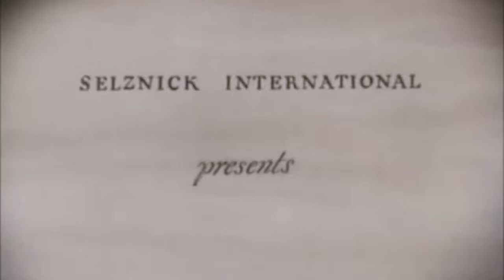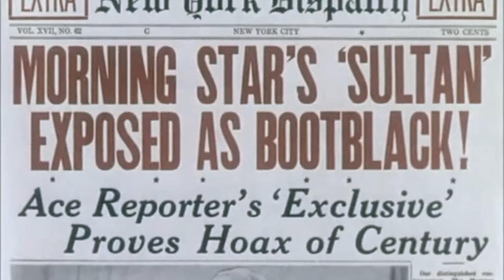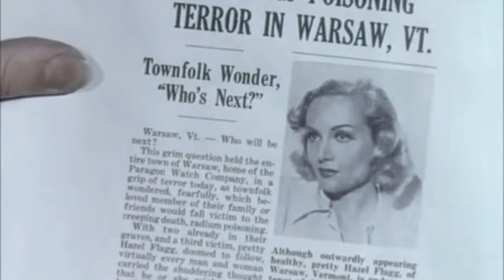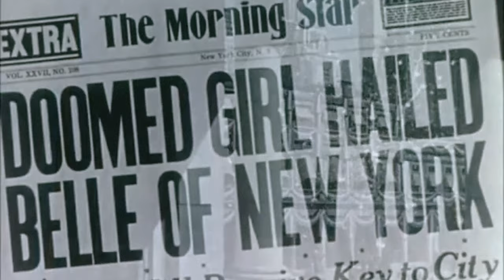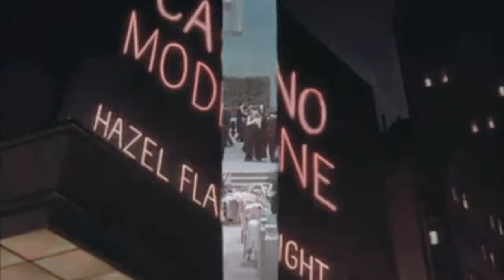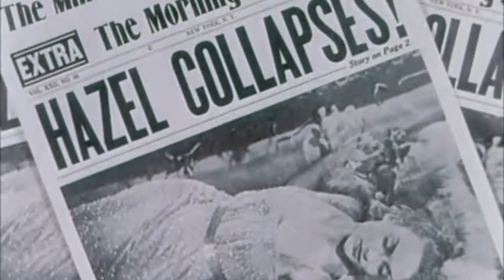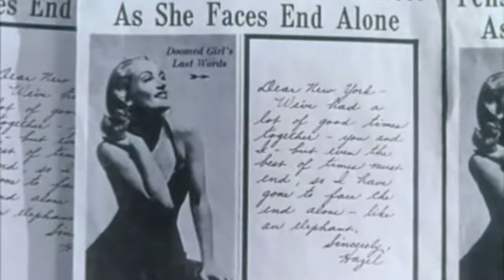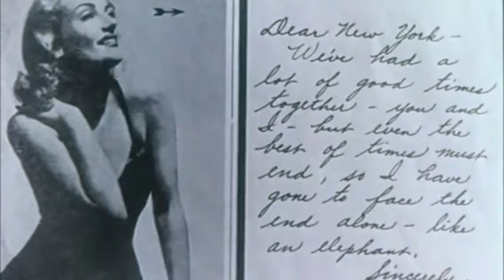1930s Comedy: Nothing Sacred (4K)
Nothing Sacred is a 1937 American Technicolor screwball comedy film directed by William A. Wellman, produced by David O. Selznick, and starring Carole Lombard and Fredric March with a supporting cast featuring Charles Winninger and Walter Connolly. Ben Hecht was credited with the screenplay based on the 1937 story "Letter to the Editor" by James H. Street, and an array of additional writers, including Ring Lardner Jr., Budd Schulberg, Dorothy Parker, Sidney Howard, Moss Hart, George S. Kaufman and Robert Carson made uncredited contributions.

The lush, Gershwinesque music score was by Oscar Levant, with additional music by Alfred Newman and Max Steiner and a swing number by Raymond Scott's Quintette. The film was shot in Technicolor by W. Howard Greene and edited by James E. Newcom, and was a Selznick International Pictures production distributed by United Artists. The film's opening credits feature distinctive caricatures of the leading actors, as 3d-figurines, and creative artists, as 2d-cartoons, by Sam Berman.

Cast:
Margaret Hamilton as drugstore lady
Carole Lombard as Hazel Flagg
Fredric March as Wally Cook
Charles Winninger as Dr. Enoch Downer
Walter Connolly as Oliver Stone
Sig Ruman as Dr. Emil Eggelhoffer (as Sig Rumann)
Frank Fay as master of ceremonies
Troy Brown as Ernest Walker
Maxie Rosenbloom as Max Levinsky
Margaret Hamilton as Vermont drugstore lady
Hattie McDaniel as Mrs. Walker
Olin Howland as Will Bull
Raymond Scott as musical leader
John Qualen as fireman (uncredited)
George Chandler as photographer (uncredited)

According to William Wellman Jr., Janet Gaynor had originally been cast as Hazel Flagg to follow on the success of A Star is Born (1937). However, after William Wellman Sr. met Carole Lombard, he convinced Selznick to cast her.
A boxing world champion, Maxie Rosenbloom, gave Lombard boxing lessons to prepare her for her fight scene with Fredric March.

The first screwball comedy filmed in color, Nothing Sacred also represents the first use in a color film of process effects, montage and rear screen projection. Backgrounds for the rear projection were filmed on the streets of New York. Paramount Pictures and other studios refined this technique in their subsequent color features.

Ben Hecht is credited with writing the screenplay in two weeks on a train. He adapted the story "Letter to the Editor" by James H. Street which had been first been published in Hearst's International-Cosmopolitan. Hecht wrote a role for his friend John Barrymore in the film, but David Selznick refused to use him as Barrymore had become an alcoholic. This caused a rift between Hecht and Selznick, and Hecht walked off the picture. Budd Schulberg and Dorothy Parker were called in to write the final scenes and several others also made contributions to the screenplay, including: David O. Selznick, William Wellman, Sidney Howard, Moss Hart, George S. Kaufman and Robert Carson.

One reason that the film is considered among the most celebrated screwball comedies is that underneath the humor, it incorporates sharply cynical themes of corruption and dishonesty. This film, along with Hecht's The Front Page (1931) and its 1940 remake His Girl Friday with Cary Grant, caricatures the chicanery to which some newspapers resorted in order to get a "hot" story.